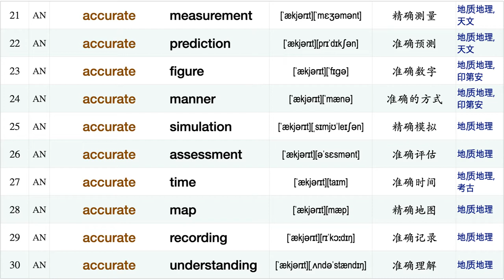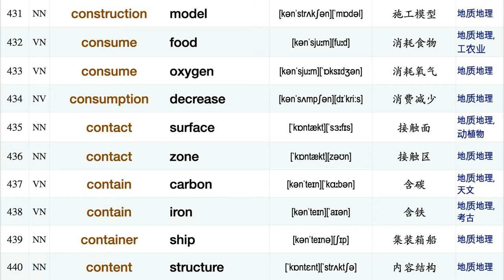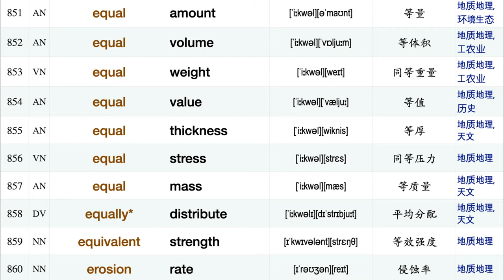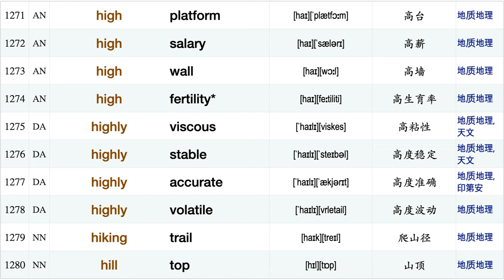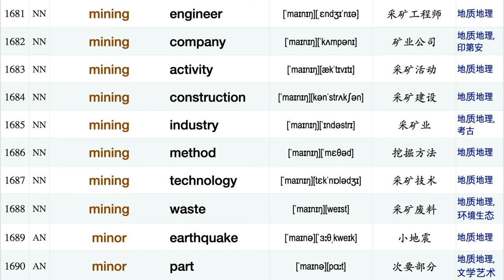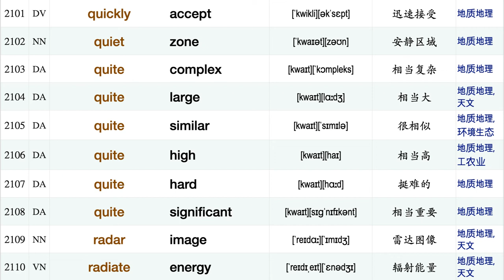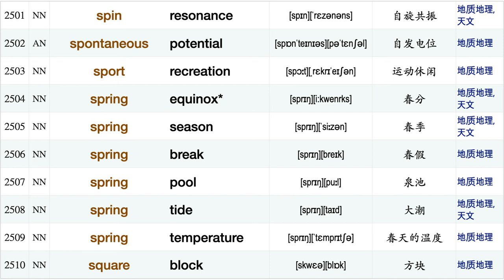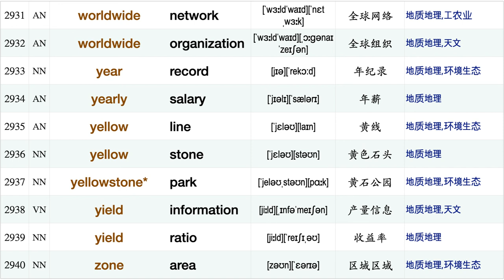托福分类短语搭配：地质地理篇【首词排序】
全网首个AI大数据辅助全面统计制作的短语资料！本系列视频的短语搭配，来自数百套托福真题和经济学人、自然、科学、人物、金融时报等杂志的全面统计归纳。